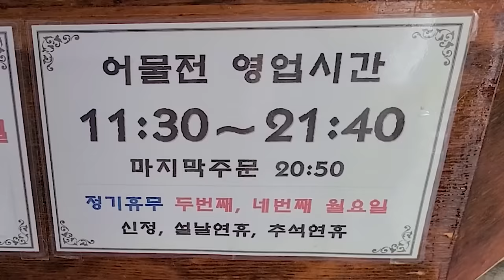50cm 제주통갈치구이.. 뼈까지 씹어먹고..삼치 가자미 조기구이 또묵자 야식이 먹방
50cm 제주통갈치구이.. 뼈까지 씹어먹고..삼치 가자미 조기구이 또묵자 야식이 먹방

200529 대구광역시 동구 효목동 1006 '어물전'